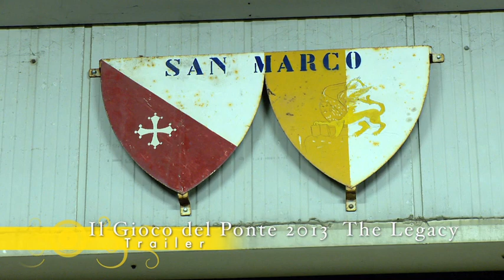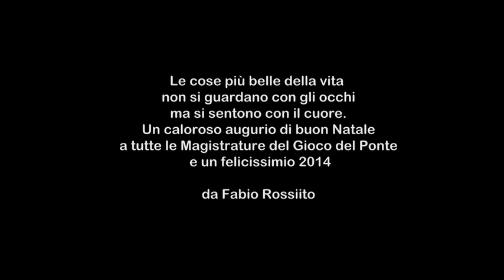Il Gioco del Ponte 2013 - The Legacy / Trailer di Fabio Rossitto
un documentario in prossima uscita